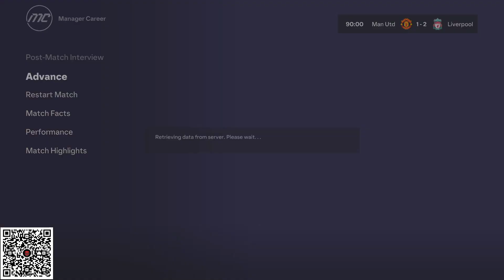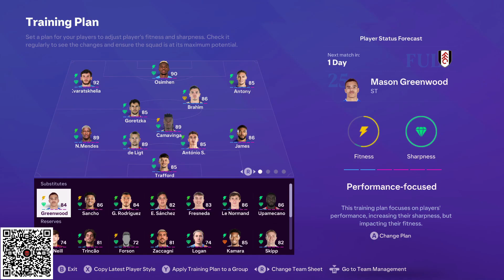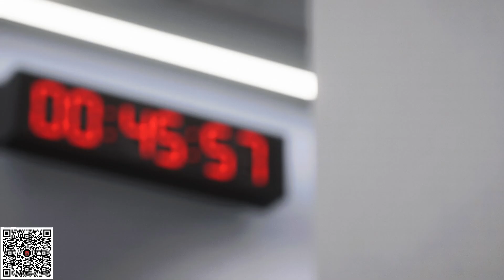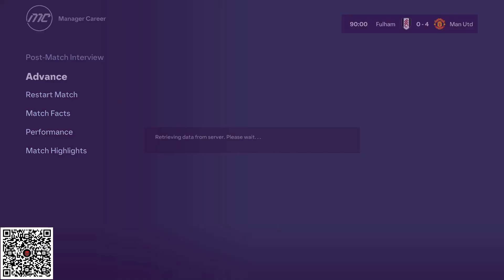CR7 EAFC 24 CAREER MODE | EPS 109 | DITUMBANGKAN LIVERPOOL FC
EA Sports FC adalah waralaba video game sepak bola yang dikembangkan oleh EA Vancouver dan EA Romania dan diterbitkan oleh EA Sports. Ini berfungsi sebagai penerus langsung dari seri FIFA mereka sebelumnya, yang dihentikan setelah pemutusan perjanjian lisensi EA dan FIFA.

Seri pertama dari rangkaian utama dalam seri ini, EA Sports FC 24 diluncurkan pada 29 September 2023, setelah periode akses awal selama satu minggu untuk pengguna Ultimate Edition. Selain itu, FIFA Online 4 diperbarui sebagai EA Sports FC Online pada 22 September 2023, sementara FIFA Mobile diperbarui menjadi EA Sports FC Mobile secara global pada 26 September 2023.

Cristiano Ronaldo dos Santos Aveiro atau lebih dikenal sebagai Cristiano Ronaldo (lahir 5 Februari 1985 ) adalah seorang pemain sepak bola profesional asal Portugal yang bermain di klub Arab Saudi Al-Nassr FC sebagai penyerang dan juga kapten tim nasional Portugal

Pada series ini, FCM akan memainkan career mode player Cristiano Ronaldo yang sekarang sedang bermain di klub Arab Saudi Al-Nassr FC sebagai penyerang dan juga kapten tim nasional Portugal. Bertajuk "The Graet Journey Begins of Cristiano Ronaldo" ini kita akan memainkan sampai Cristiano Ronaldo pensiun dan melanjutkan karir sebagai manager.

Disini Cristiano Ronaldo harus putar otak dan strategi untuk kemenangan club barunya ini. Uji coba squad baru sangat diperlukan untuk memastikan kedalaman pemain untuk mengarungi musim ke 2. Dan di Sporting CP, Cristiano Ronaldo melakukan perubahan yang besar untuk klub dan mendapatkan kemenangan demi kemenangan. Di Liga Eropa, Sporting CP berhasil bermain gemilang dengan squad yang tersisa dan meraih kemenangan. Memastikan posisi puncak, Sporting CP percaya diri di posisi puncak liga portugal.